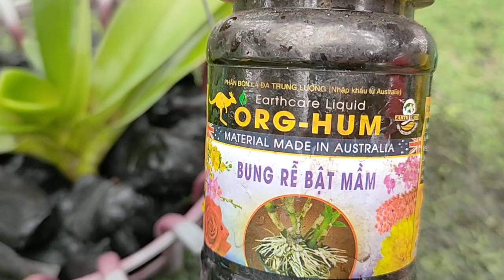kích rễ cho Ngọc điểm mới trồng. T364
xin chào tất cả mọi người hôm nay mình sẽ chia sẻ với mọi người cách mà mình kích rễ cho Ngọc điểm mới ghép. Nếu mọi người thấy video hữu ích thì hãy đồng hành cùng mình nha.
video chỉ mang tính tham khảo.
video thuộc bản quyền của